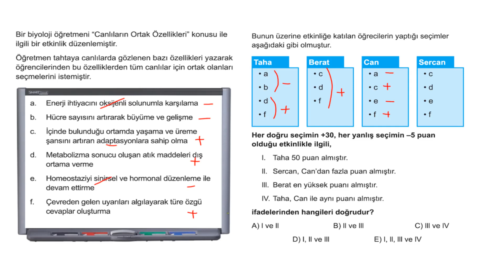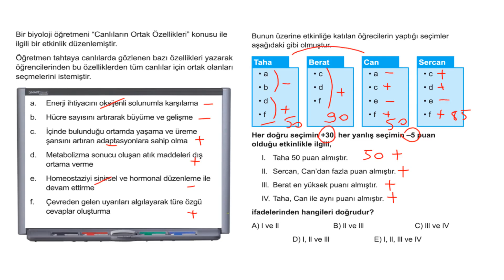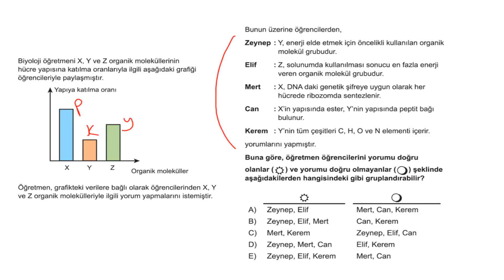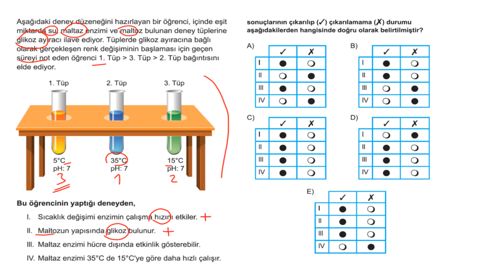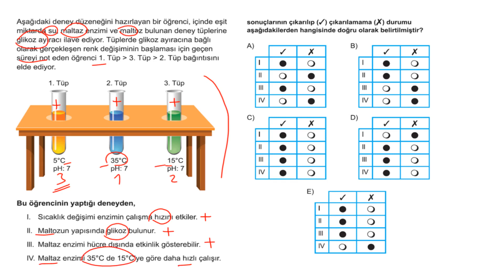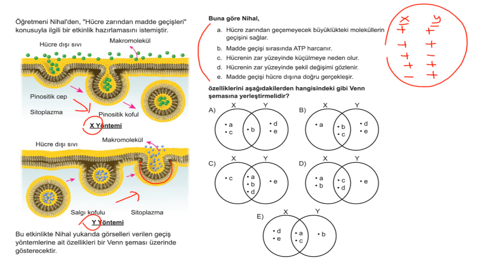TYT Biyoloji Soru Bankası Tümevarım 1 Test 5 Soru Çözümleri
Soru 01 = 00:00:03
Soru 02 = 00:01:46
Soru 03 = 00:03:03
Soru 04 = 00:04:22